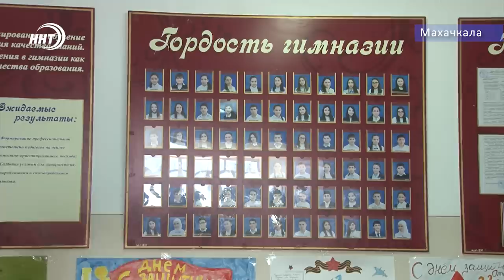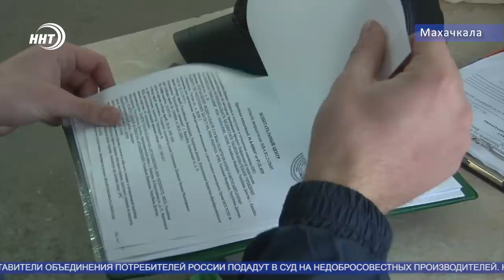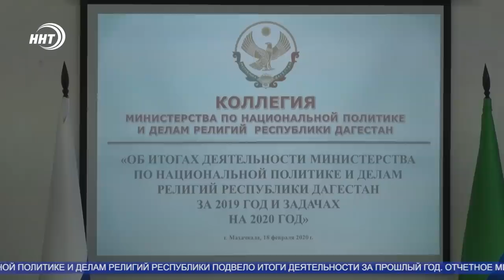Новости Дагестана за 18.02.2020 год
Сегодня в выпуске:
1. Обед с госпитализацией: число заболеваний от некачественного питания в школах неизменно растет. В Махачкале провели проверочный рейд в школьных пищеблоках.
2. 2 тысячи деревьев на одном гектаре земли. Сады нового поколения закладывают в Дербентском районе.
3. С победами из Рима в Дагестан. На родину вернулись борцы вольного стиля, медалисты чемпионата Европы по вольной борьбе.